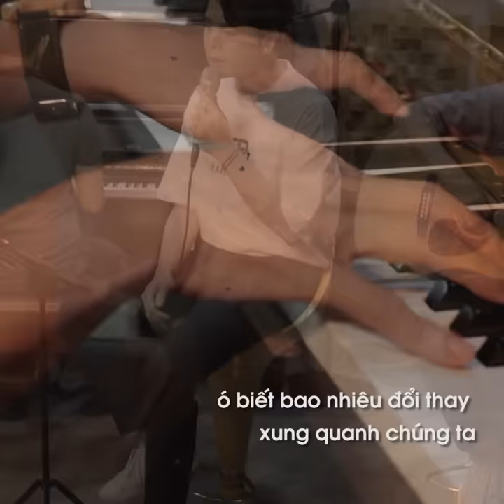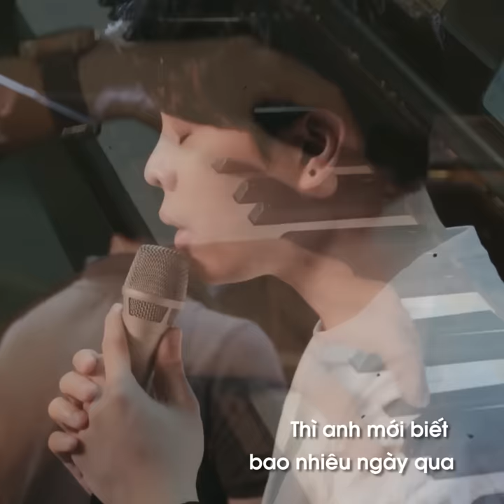ĐÃ LÂU KHÔNG GẶP (LIVE) | Trịnh Thăng Bình - Vũ Đặng Quốc Việt - XAN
☆ Vui lòng không reupload video của Trịnh Thăng Bình